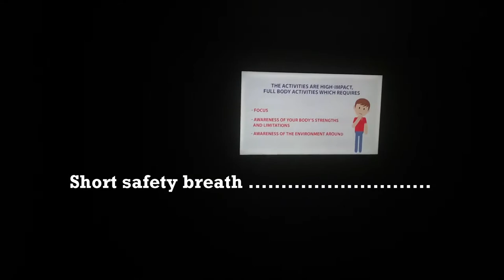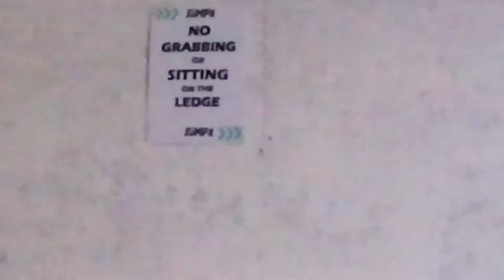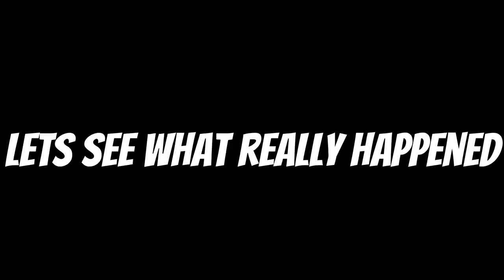Backflips @ JUMP INC (Sheffeild)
Track; Jackson Breit - 679 & No Diggity
Provided By; FlyingTunes